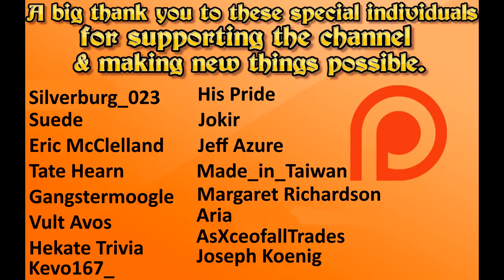Dragon Quest Builders 2 - The hair force's weakness Episode 135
Today we find out the secret of the hair force! & Jeremiah and Haydin join moonbrooke :D

Dragon Quest Builders 2 (ドラゴンクエストビルダーズ アレフガルドを復活せよ 2) is an action role-playing sandbox game the story centers around a group called the Children of Hargon, whose goal is to ensure that all builders are eliminated and that no one be allowed to create anything.

Dragon Quest Builders 2 Nintendo switch
Dragon Quest Builders 2 PS4

A big thank you to my Patreons of March 2020!!

- Silverburg_023

-  Suede

- Eric McClelland

- Tate Hearn

- Gangstamoogle

- Hekate Trivia

- His Pride

- Jokir

- Made_in_taiwan

- Margaret Richardson

- Aria